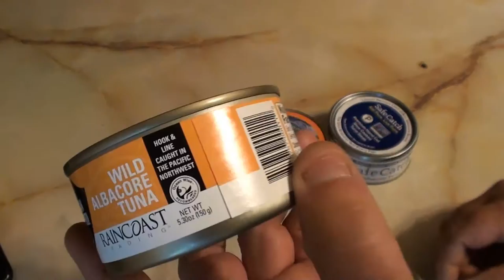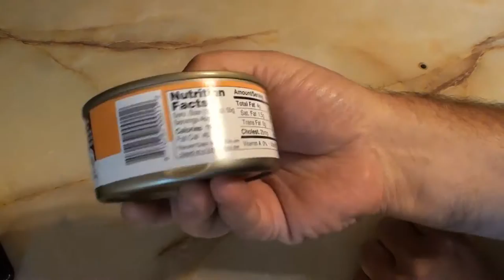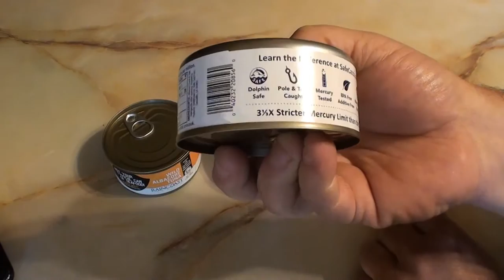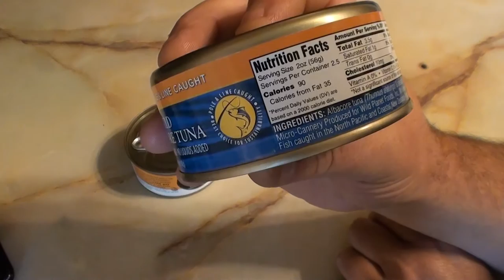Battle of Albacore Tuna: RainCoast vs WildPlanet vs SafeCatch.